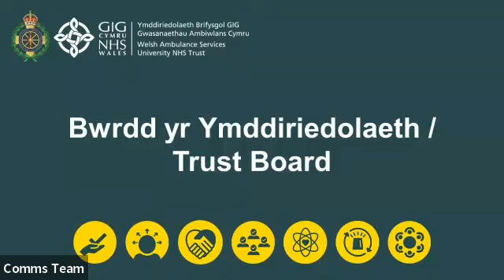WAST Trust Board September 2024